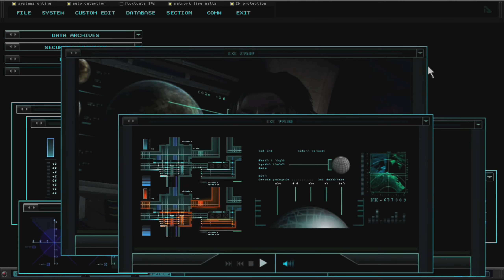He Dont Bite [Turok 2008 Part 11. Salt In The Wound]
Welcome to Turok. Play as Joseph Turok and survive a planet filled with dinosaurs on your hunt to capture the villain and leader of wolfpack Kane.

Summary of this part:
Inside the base we fight Kanes army until reaching the rest of the group. After meeting up with the group we go outside to discover the ship we were going to use is now destroyed. We also quickly find the crew of the ship as it turns out the raptors were trying to leave the planet also but don't know how to fly. The raptors are very upset and I take them to anger management. Entering the next building we learn Kane has created a bio-weapon. I didn't like his class presentation so I destroyed a helicopter and continued the mission.